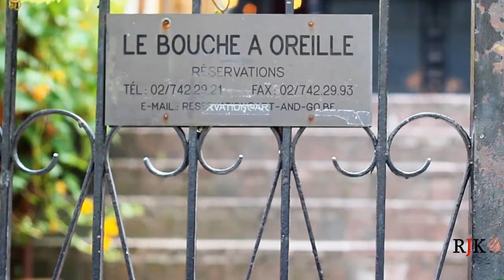The Hypeswag Show - 1ère edition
1er concert du collectif HYPESWAG avec Tyron X, Panik, J-Myk, Bwa Skilz et J-BIL. Une réussite inoubliable!